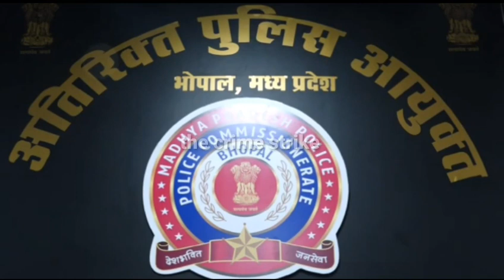भोपाल:ऑनलाइन तरीके से लोगों को फंसा कर ब्लैकमेल से बचने के तरीके बताए ips sachin Atulkar ने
भोपालकीखबरें ips upsc sachin mp atulkar ias vip सचिन आईपीएस साइबर अपराधियों की नई तकनीक वीडियो कॉल कर न्यूड फोटो लेकर करते हैं ब्लैकमेल।

आजकल बदलते समय के साथ धोखाधड़ी व फर्जीवाड़े के रूप भी बदल गए हैं। ऐसे में लोगों को सावधान रहने की जरूरत हैं। ऐसे में रोजाना बढ़ रहे सायबर अपराधों के चलते भोपाल पुलिस ने आम जनता के लिए एडवायजरी जारी।

आपको बता दें कि, प्रदेश में बढ़ते सायबर अपराधों के चलते अब इस अपराध में हनी ट्रैप की संदिग्धता भी सामने आ रही है। ऐसे में अब सायबर अपराधी तकनीकि का गलत इस्तेमाल कर आम जनता को जाल में फंसाकर जमकर फर्जीवाड़े को अंजाम दे रहे हैं। जिसके चलते एडिशनल सीपी सचिन अतुलकर ने जनता को सतर्क करने के लिए एडवायजरी जारी की है।
इन दिशा निर्देशों में बताया गया है कि यदि आपके मोबाइल नंबर पर कोई भी अनजान व्यक्ति वीडियो कॉल करता है तो आप कॉल रिसीव न करें क्योंकि आप अपराधियों के सायबर फ्राड का शिकार हो सकते हैं। साथ ही बताया गया है कि ऐसे कई नए मामले सामने आये हैं जहां अपराधी लोगों के नंबरों में वीडियो कॉल करते हैं, ऐसे में दूसरी तरफ कोई महिला न्यूड होकर कॉल अटेंड करती हैं। जैसे ही व्यक्ति कॉल रिसीव करता है, सायबर अपराधी उस व्यक्ति का महिला के साथ स्क्रीनशॉट ले लेते हैं और फिर ब्लैकमेल कर धन की उगाही शुरू करते हैं। इसमें अपराधी अमुक व्यक्ति को धमकी देता है कि अगर उसने पैसे नहीं दिए तो वह उसकी तस्वीर उसके सोशल मीडिया अकाउंट पर वायरल कर देगा। तो वहीं, इस तरह के अपराध में पीड़ित व्यक्ति अपने सम्मान और साख बचाने के चक्कर में पैसे दे देता है। इस कारण पुलिस ने अपील की है और एडवायजरी जारी की है कि अज्ञात नंबर से आने वाले वीडियो कॉल को रिसीव न करें।
भोपाल पुलिस की तरफ से जारी एडवाइजरी में यह भी बताया गया है कि यदि आप सोशल मीडिया का इस्तेमाल करते हैं तो अनजान लोगों से दोस्ती करने से बचे और यदि आपकी प्रोफाइल पर कोई भी व्यक्ति संदिग्ध गतिविधि करता है तो उसे तुरंत ब्लॉक या अन्फ्रेंड करें। साथ ही सभी अपने सोशल मीडिया प्रोफाइल की सभी प्रकार की सेटिंग को मजबूत करें ताकि हर कोई आपकी प्रोफाइल में जाकर आपकी जानकारी, फ्रेंड लिस्ट और पोस्ट ना देख सके। इसके अलावा अगर कोई अनजान आपके नम्बर पर वीडियो कॉल करता है तो पहले तो कॉल रिसीव न करें, यदि कॉल उठ गयी है तो फ्रंट कैमरे पर अपनी उंगली रखकर उसे छुपा दें।